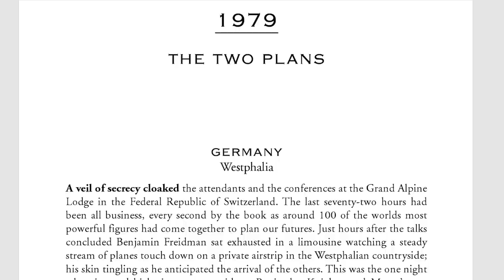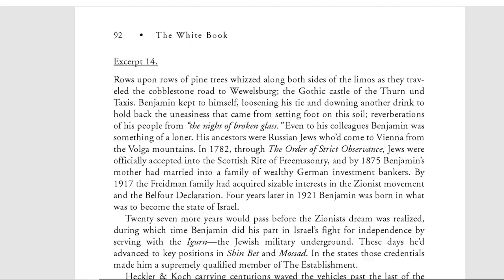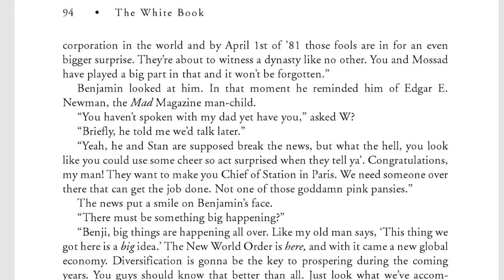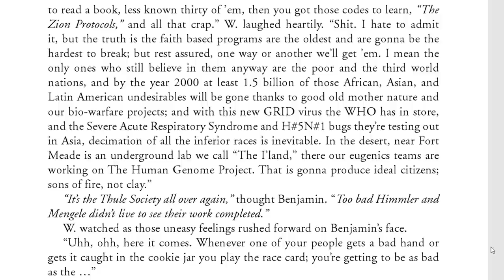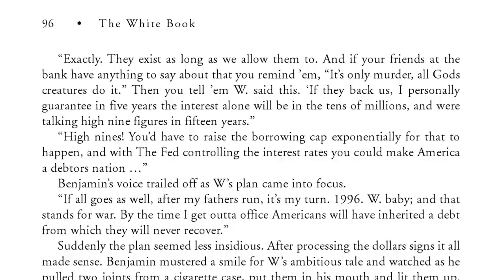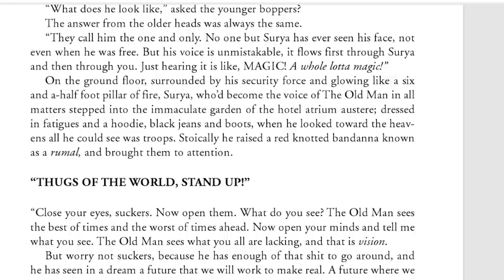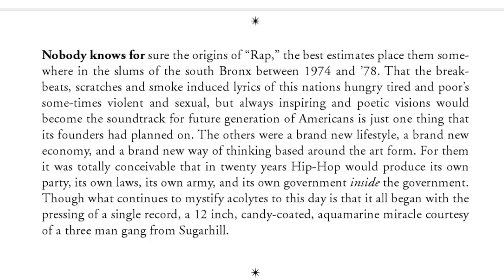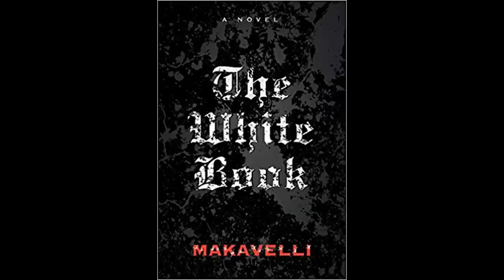1979 The Two Plans Chapter NARRATED from The White Book by Makavelli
1979 The Two Plans
Makaveli